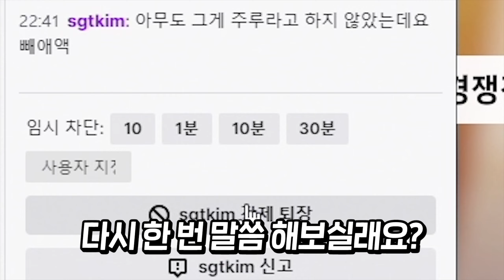당하면 쌍욕이 절로 나오는 전략